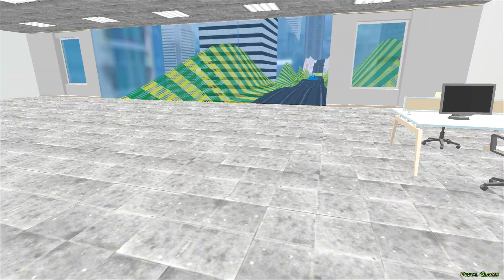Mega Ramp Stunt Bike Games 3D Free - Motorcycle Games Bike Stunts | Android Gameplay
Bike Stunt Bike Racing Games - Free Motorcycle Games

In this Crazy Bike Stunts 2021 - Free Motorcycle Games, you must have real motorbike stunt driving skills in bike racing games. We believe that you will enjoy the mega ramp bike games 2021 a lot of addictive fun by playing this real moto bike stunt games that is the attractive impossible bike track stunt in the sky road environment. Join the forces of millions of users who love to simulate bike games 2021 & want to become bike riders like bike stunt master. This stunt bike race will attract you the most, If you love to perform impossible bike track stunts this stunt moto bike games 2021 is best for you. Bike stunt tricks are the ultimate free mobile game where you can enjoy a real bike stunt championship. After popular user demand, the bike stunt game now comes with localized languages of bike games free. New games role playing is now accessible on the screen of your smartphone. Let’s simulate bike driving in one of the best offline games.